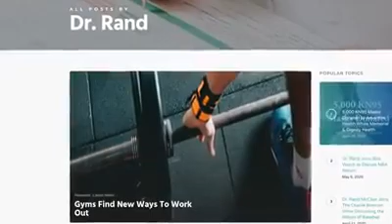What Is The Current Risk Of Working Out In A Gym?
As gyms are opening back up in Texas, many taking extra precautions to keep members safe in the midst of COVID-19. Robert Holguin of KFOX-TV spoke with Dr. Rand McClain of LCR Health about the risks involved in returning to the gym to workout.